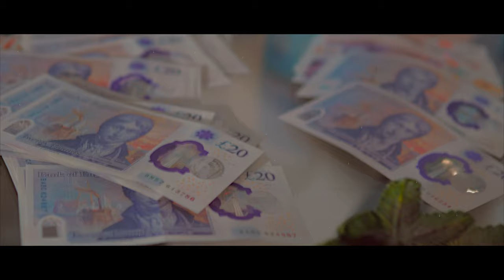DIRTY DEN Ft. Frenchy - Bandz [Music Video]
Filmed & Edited By Conco Media
Recorded Mixed & Mastered By 9th House Entertainment